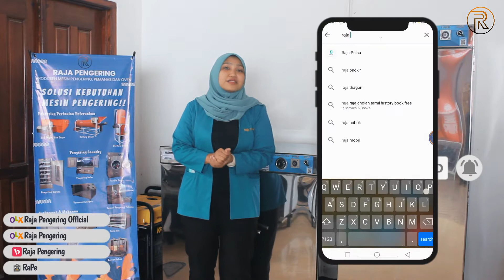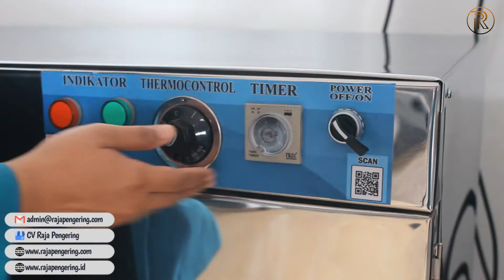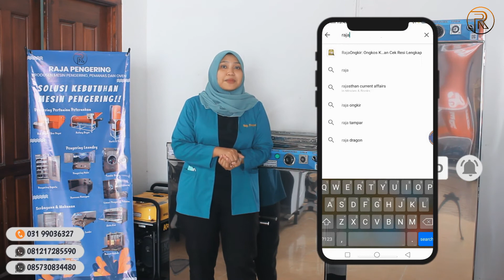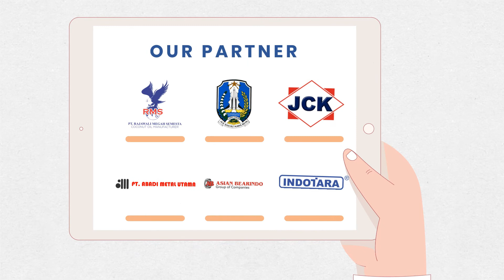MESIN PENGERING KERUPUK! OVEN PENGERING KERIPIK, SALE PISANG, RENGGINANG, GAPLEK, TEMBAKAU, MANISAN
MESIN OVEN SERBAGUNA 5 RAK 2 PINTU TIPE FULL LISTRIK
MESIN OVEN SERBAGUNA 10 RAK 2 PINTU TIPE GAS LPG

Yang sangat cocok untuk usaha di bidang pertanian, kuliner, cake and bakery, maupun industri.  Contohnya proses pembuatan roti, penghangat makanan, penetas telur, pengering kerupuk, pengering sepatu, tembakau, jagung, gabah, padi, hasil pertanian, cat, kemiri, ikan dan biji-bijian, dan lain-lain.

ADA LAGI!

Pengering Cengkeh
Pengering Jahe
Pengering Jamur
Pengering Porang
Pengering Kapulaga
Pengering Cabai
Pengering Kunyit
Pengering Kayu Manis
Pengering Kemiri
Pengering Ulat
Pengering Ikan
Pengering Kulit
Pengering Kerupuk
Pengering Keripik
Pengering Sale Pisang
Pengering Cat
Pengering Bulu Ayam
Pengering Lidi
Pengering Bambu
Pengering Lada
Pengering Gula
Pengering Garam
Pengering Tepung
Pengering Serbuk
Pengering Ampas
Pengering Pupuk
Pengering Sirih
Pengering Buah
Pengering Bunga
Pengering Daun
Pengering Biji
Pengering Kacang
Pengering Rempah
Pengering Rempah
Oven Kue
Pengering Cocopeat
Pengering Bulu